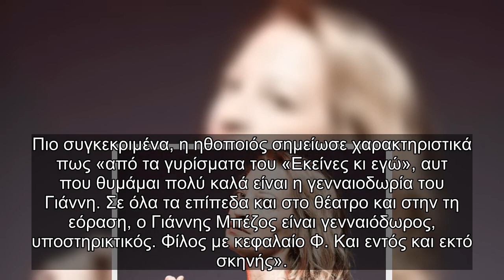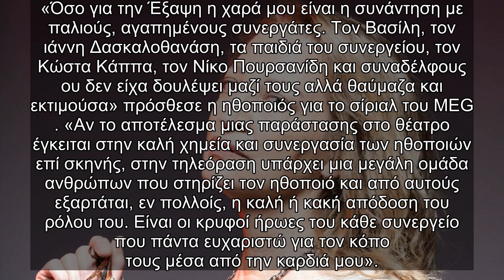✅ Η Λουκία Πιστιόλα αναπολεί το σίριαλ «Εκείνες κι εγώ»